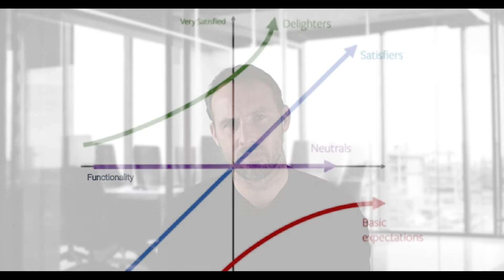Kano Analysis Introduction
- Here is a short introduction to the Kano tool to understand. It's a brilliant tool to understand what customers actually want and need.

Lean Six Sigma Training. If you are interested in learning more, come and join us on one of our courses.